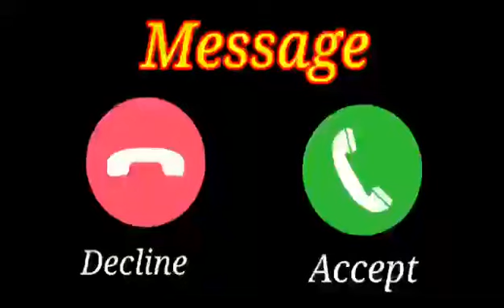Cute Girl Voice WhatsApp Message Ringtone New Notification Ringtone New Sms Ringtone Ringtone 2021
ringtone song
ringtone hindi
ringtone new
ringtone music
ringtone 2020
ringtone remix
ringtone gana
ringtone english
ringtone punjabi
notification tone pub9
notification tone tamil
call ringtone
notification ringtone
natia ringtone
message ringtone
message ringtone
sms ringtone
tone deaf
tone ringtone
tone kakra song
tone hindi
tone tone
tone song
tone music
tone deaf reaction
tone 2020
tone gana
sms tone
sms songs
sms video
notification sound
notification tone
notification kaise band kare
notification light
message tone
love ringtone
hindi ringtone
new ringtone
new ringtone 2021 Iove
funny ringtones